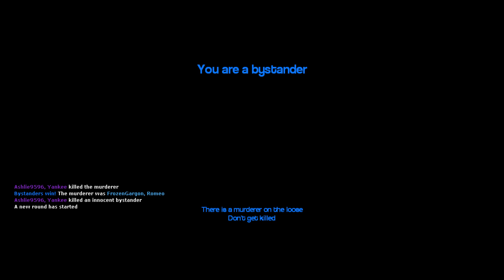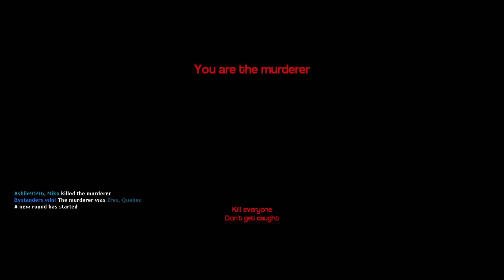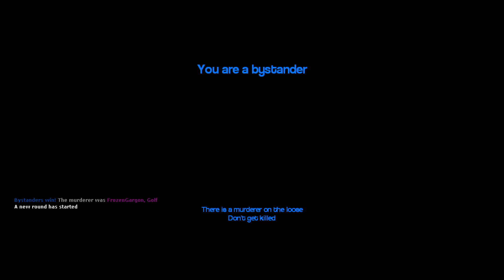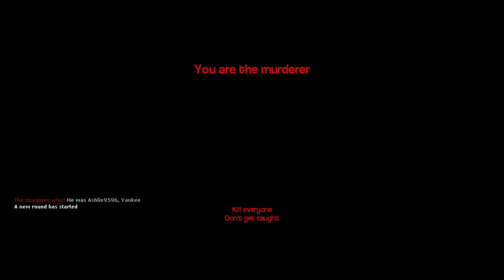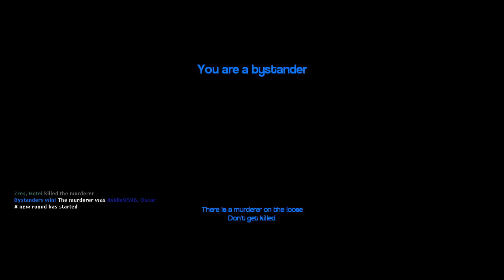COMMUNICATION IS KEY! - Gmod Murder Funny Moments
I think we have pretty good communication? Hopefully?